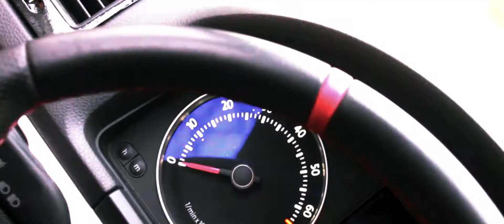Lowered Golf 5 GTI | CARPORN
Erstellt: 2020